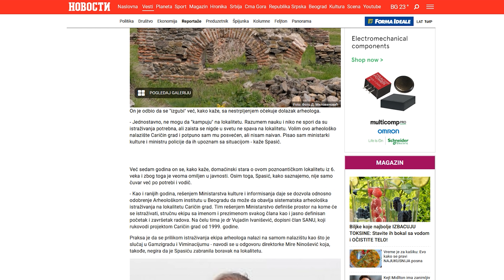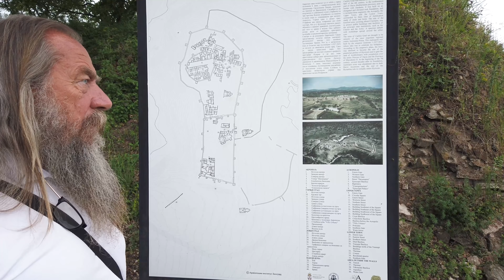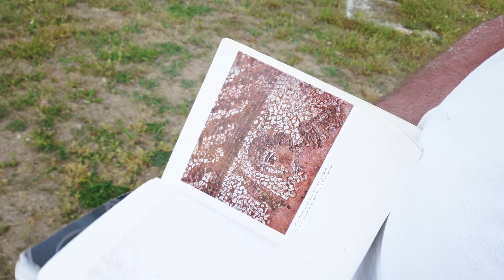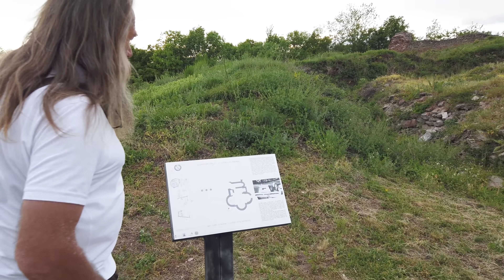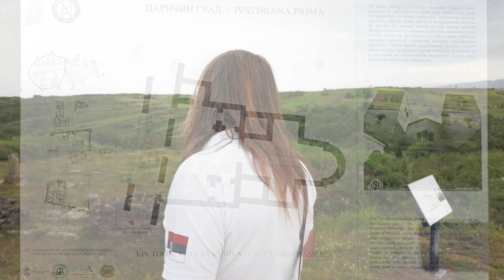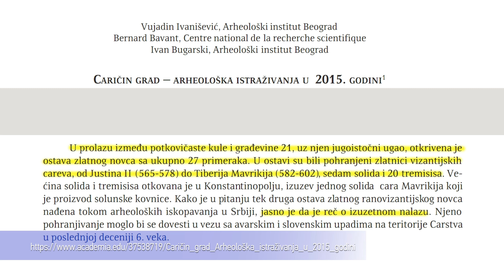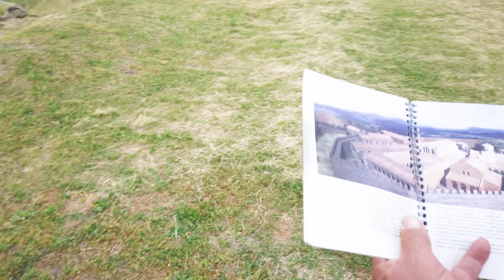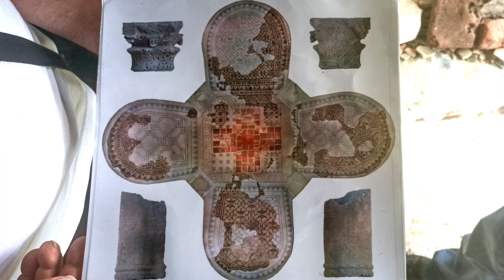„Gandalf“, čuvar baštine Caričinog grada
Царичин град или Јустинијана Прима на југу Србије, до скоро је имао харизматичног и веома популарног водича. Драган Спасић бије своју битку да истера правду, a ми смо покушали да му дамо подршку емисијом која је део онога што би посетилац могао да види и чује у његовом друштву.

Поглавља

00:00 Гандалф са Јустинијане
00:52 Харизматични чувар остао без посла
01:26 Изјава Драгана Спасића
02:55 Песма о Гандалфу
04:05 Почетак обиласка града
05:17 Улазна капија
07:27 Црква с трансцептом и бунар жеља
09:25 Цркве Царичиног града
10:15 Сто хектара под заштитом
11:27 Цистерна и терме
13:52 Горњи град
15:55 Брана и језеро
17:05 Крстообразна базилика
18:01 Добро место за живот
19:17 Кружни трг
22:08 Акропољ
24:20 Епископска црква
26:56 Народно предање и имена села